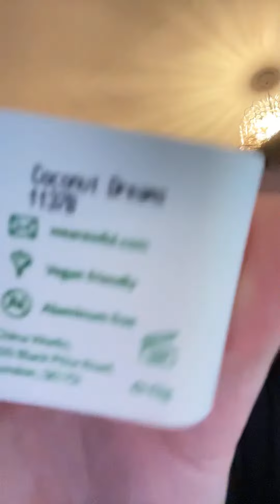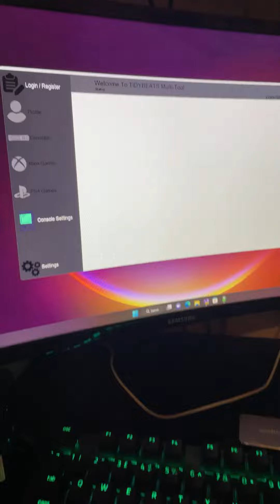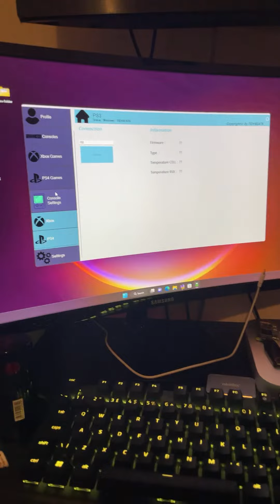Update On The Channel